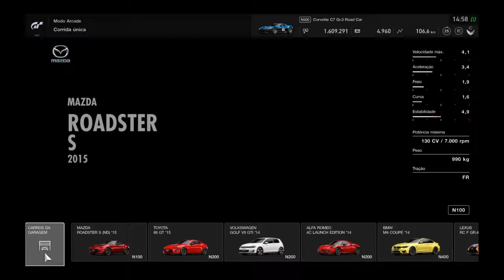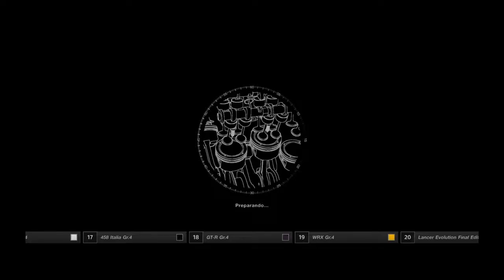Gran Turismo Sport - Alsace - Vila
SHAREfactory™